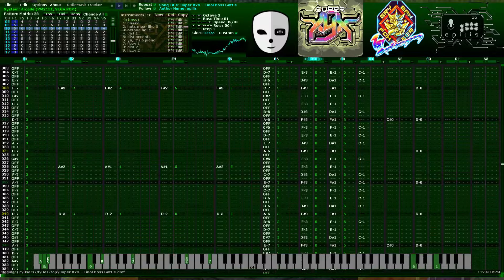Super XYX (OST) - The Exalted (Final Boss Battle) [YM2151, Deflemask]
Game in the works by Team Graybanser Fox, releasing 2019 on Steam and Itch.io